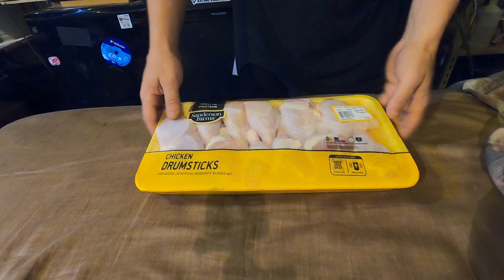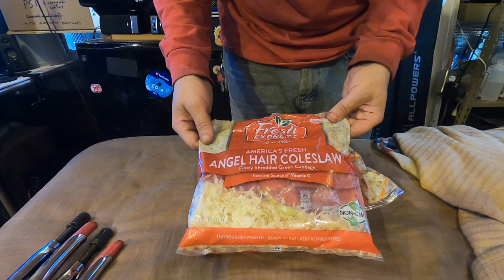Meat Monday - Shopping Vlog